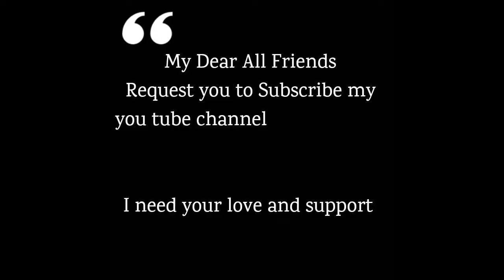truck accident short video by Light&dark (Green Lines)